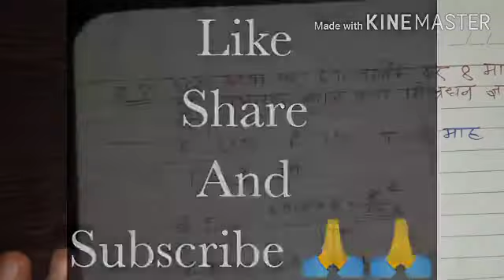Day 10 || Simple interest || Simple interest tricks || Simple interest By Shivam Sir || साधारण ब्याज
2.

1. Simple Interest
2. Simple Interest Basic